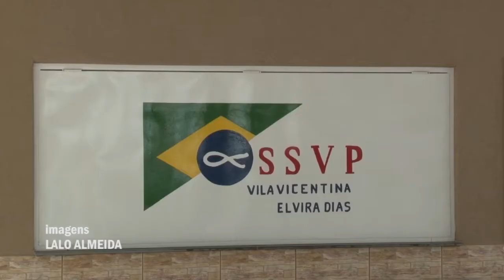50 ANOS ASILO ELVIRA DIAS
O Asilo Vila Vicentina Elvira Dias realiza comemoração aos 50 anos de fundação.